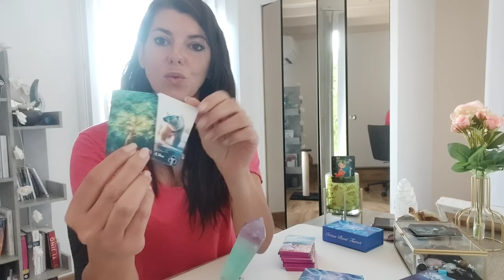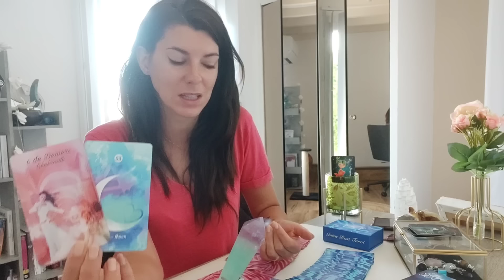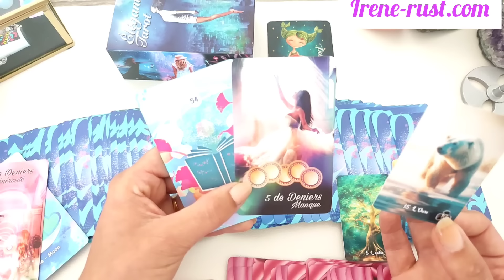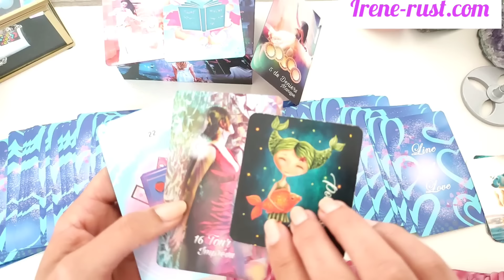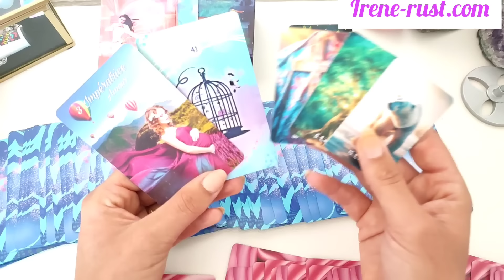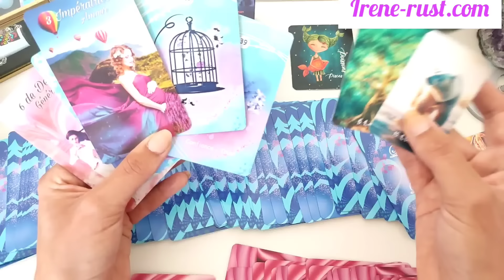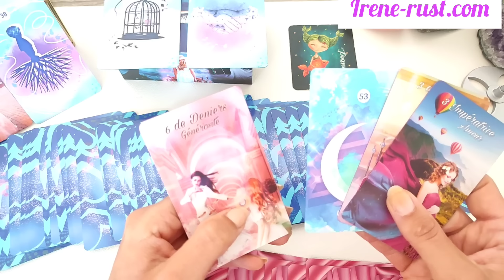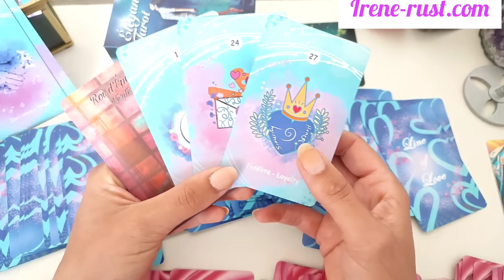POISSONS " Un CHANGEMENT de comportement sur ne personne 🍀 Un déclic important ♓ Horoscope été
POISSONS " Un CHANGEMENT de comportement sur ne personne 🍀 Un déclic important Horoscope été :votre tirage autour de la période de l'été. Ils sont précieux et je vous en remercie . vous retrouverez le lien de la prière de vérité en dessous parmi mes autres liens.

La formation du tableau de 9  cartes , tarot et grand tableau lenormand

Si cette lecture vous a plus, n' hésitez pas à liquer pour me soutenir et vous abonner pour être tenu informé lors d'une nouvelle sortie de vidéo sur ma chaîne irène rust Tarot en appuyant sur la cloche ! ; ) 🔔